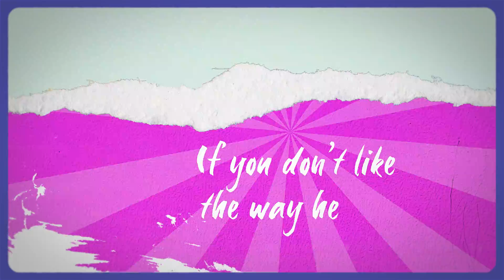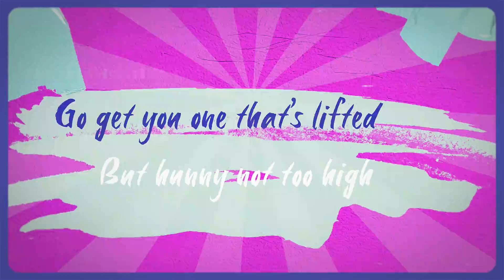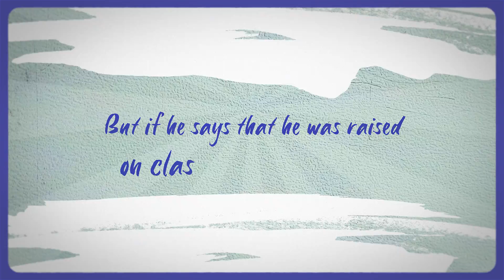Tanner Adell - Throw It Back (Official Lyric Video)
Official lyric video for “Throw It Back” by Tanner Adell